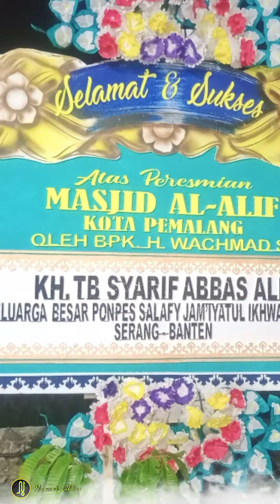PERESMIAN MASJID AL-ALIF PEMALANG | PONPES JIBA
PERESMIAN MASJID AL-ALIF PEMALANG